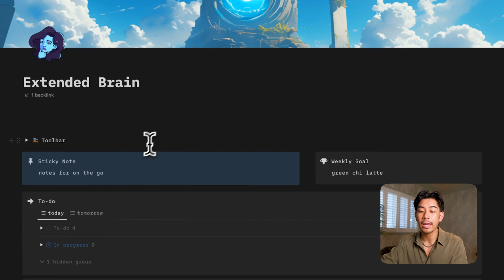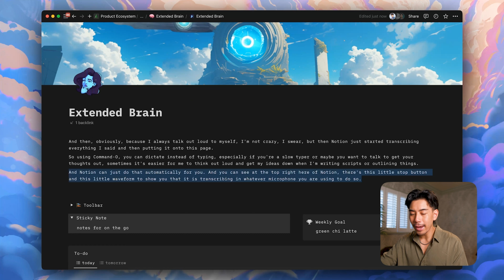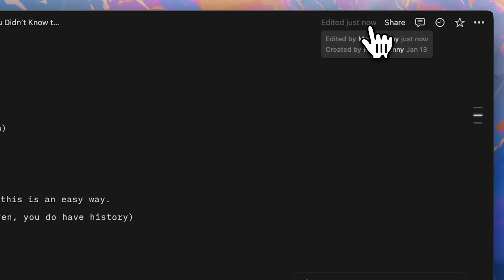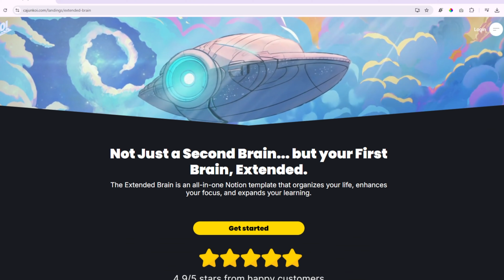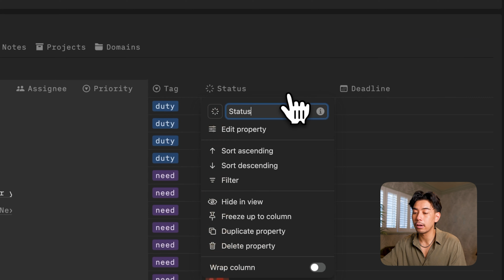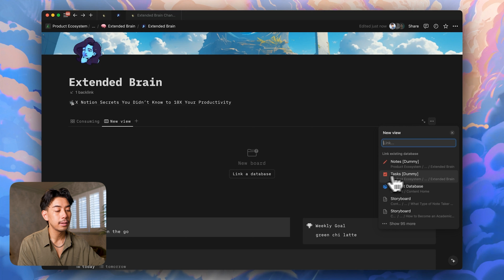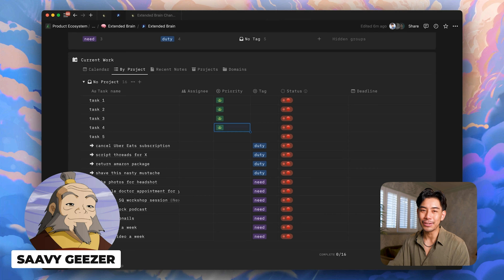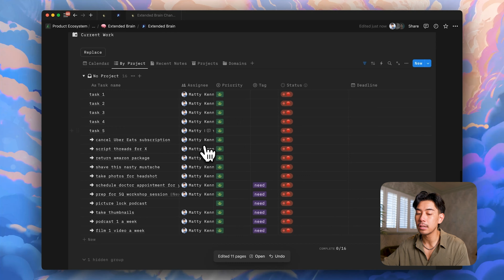20 Notion Features You Probably Didn’t Know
Notion's new features are game-changers. These are my fave secret Notion tips to be more productive.

These Notion tips have made me 10X more productive. If you're new to Notion, it can be overwhelming to get started. And often times, Notion releases silent updates that you can only find on accident. These are my favorites.

💌 Join 130,000+ in our newsletter and get a free 5-day email course to double your learning and earning potential ➔